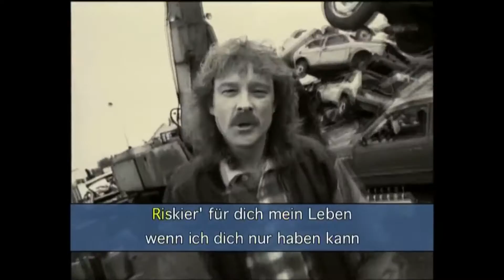Ich singe mit Wolle #7 SCHEIßEGAL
Wenn Wolle sagt "Sing mit mir" Dann tue ich das auch.

Ich hoffe sehr, dass dies mit Rechten an Bildern und dem Instumental in Ordnung geht.

Wolle, du bist einfach der größte ♥